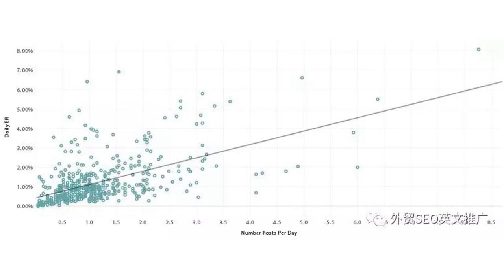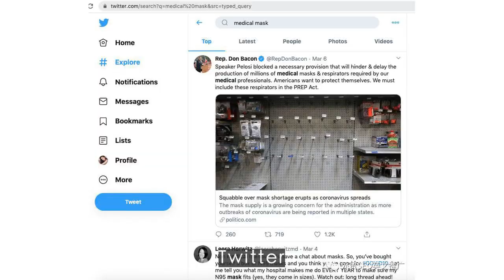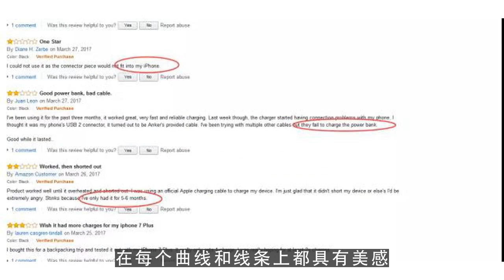youtube editor,分享13个免费好用的网页设计工具！